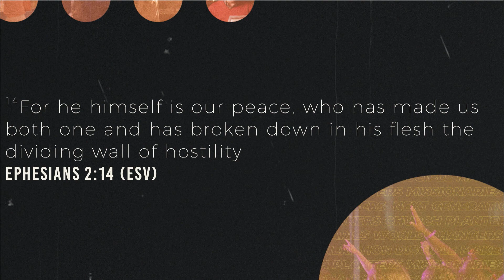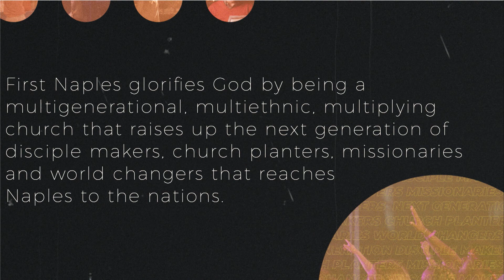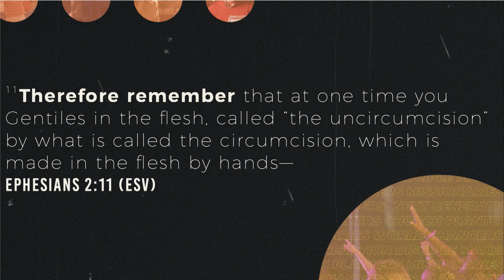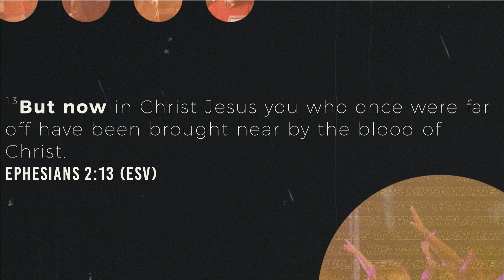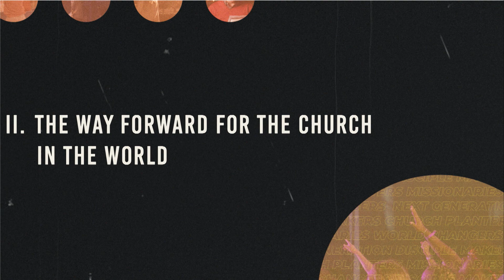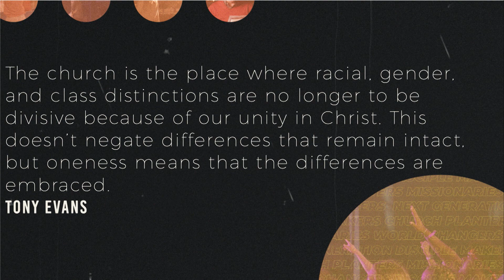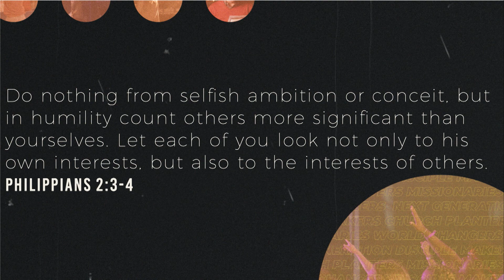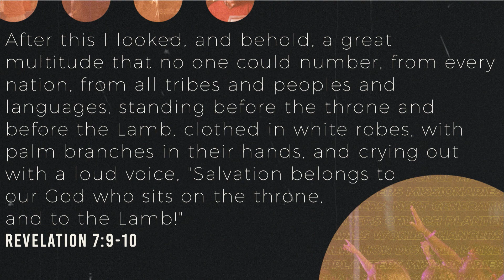Naples To The Nations || Ephesians 2:11-22 || Alan Brumback || March 20, 2022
Multiethnic Church
Ephesians 2:11-22

First Naples glorifies God by being a multigenerational, multiethnic, multiplying church that raises up the next generation of disciple makers, church planters, missionaries and world changers that reaches Naples to the nations.

The gospel teaches us that the walls of hostility have been destroyed by the work of Christ paving the way forward for the church in the world.

We would love to talk with you! You are loved here at First!